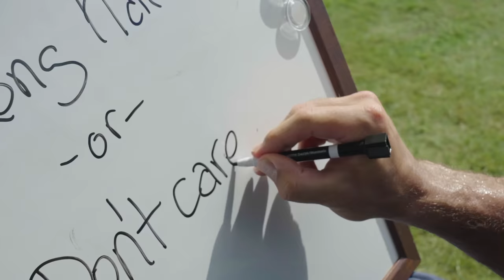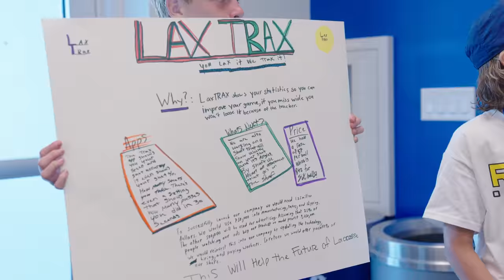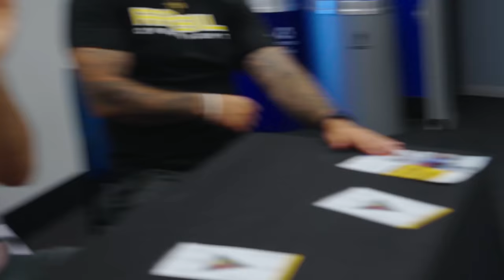Long Hair Don’t Care | Rabil Overnight Part 2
The festivities continue down here in Florida with a jammed back Day 2 and 3 of Rabil Overnight.

Which side are you on...Long Hair or Don't Care?

I'm Paul Rabil, pro lacrosse player and co-founder of the Premier Lacrosse League.